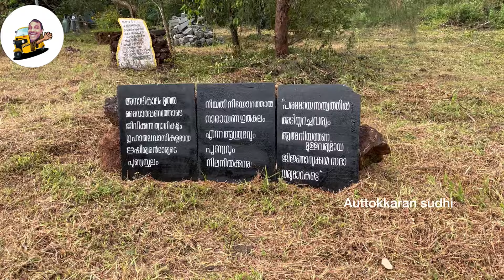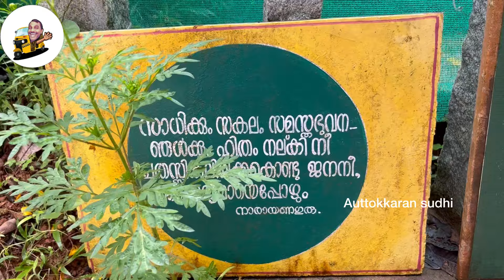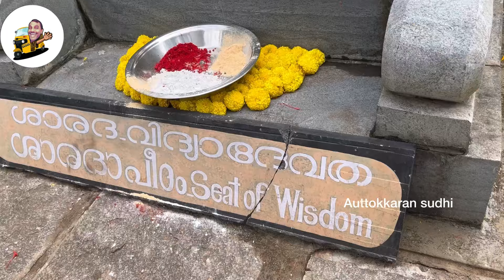കനകമലയിലെ ഗുഹയിൽപ്പെട്ടു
കനകമലയിൽ വിദ്യാരംഭം പാനൂർ മുനിസിപ്പാലിറ്റിയിലെ മേക്കുനിലാണ് കനകമല. 18 ഏക്കറിൽ സ്ഥിതി ചെയ്യുന്ന സ്ഥലമാണ് ഇവിടം